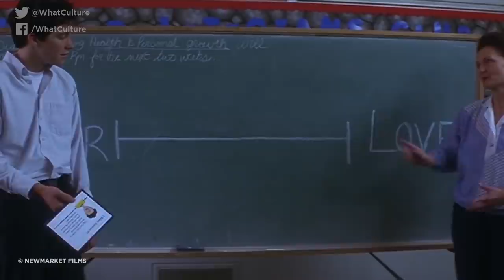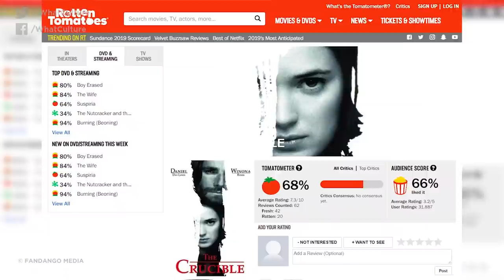10 Times An Actor Went On An INSANE Streak Of Great Movies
Nailing a streak of hits is hard work, but it isn't impossible!